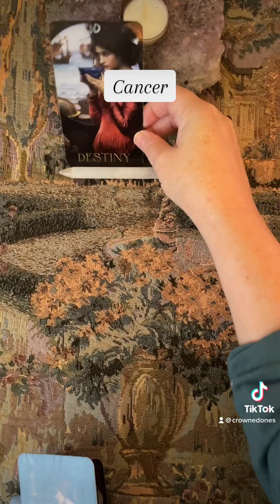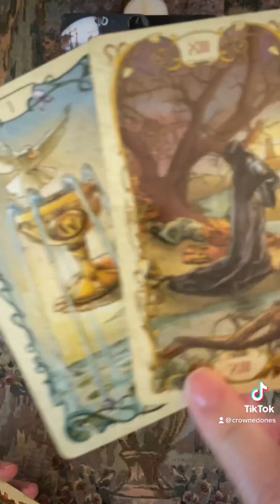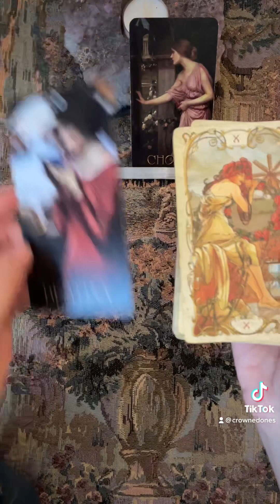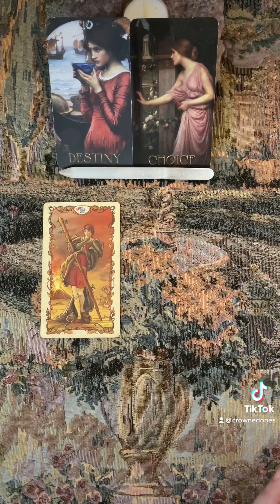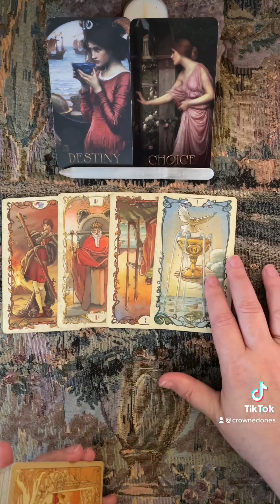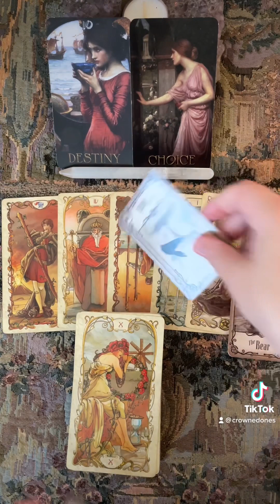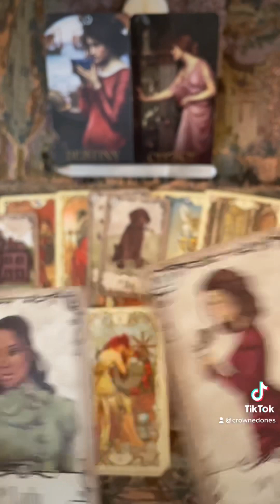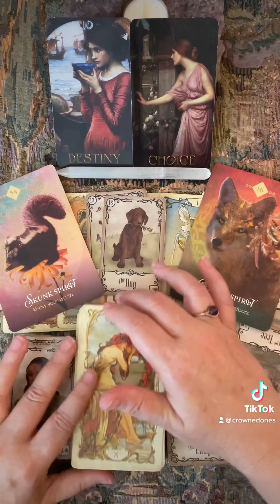in Virgo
| PRIVATE ASTRO-TAROT READINGS